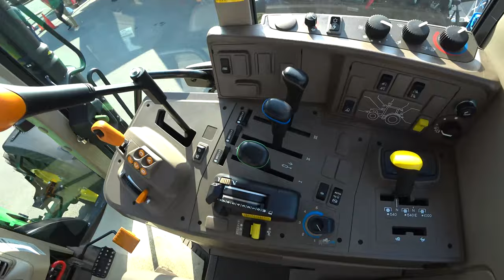【会社員実家農業手伝う】2021大規模展示会で値引き交渉はどれくらい？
関連動画
4隅の残耕を抑えるトラクター耕耘方法?美しい田んぼ or 畑を作る?